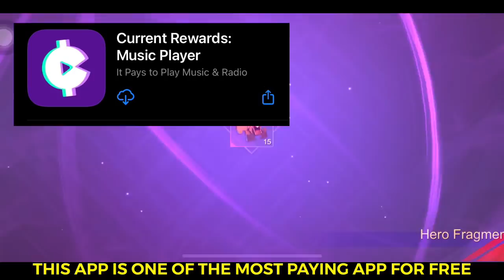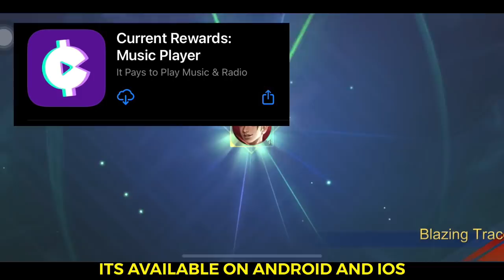GET FREE KOF TICKETS! KOF MLBB! NEW EVENT MOBILE LEGENDS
MLBB KOF